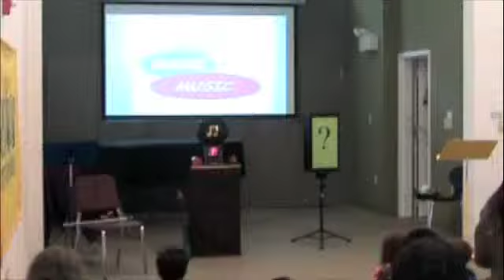Musico the Magnificent show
Opening scene of the Magic of Music shows featuring Drew Owen as Musico the Magnificent.